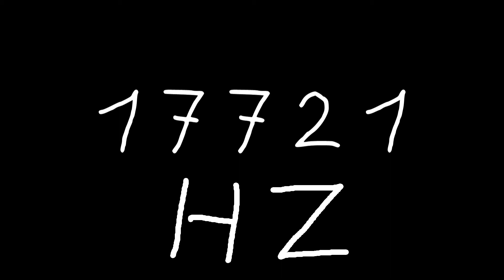17721 hz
Just sound.

chords
sounds
noise
tone
noises
tones
audio
wave
waves
sin
sine
sinus
sinoid
heart
heartbeat
resonancy